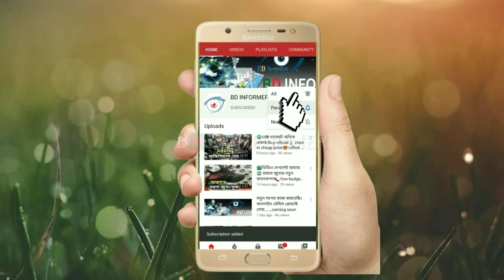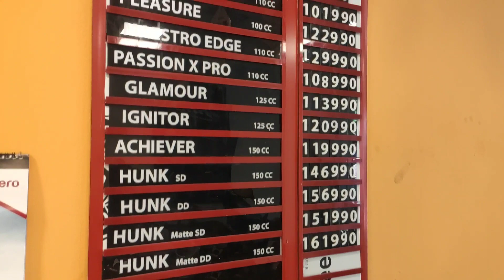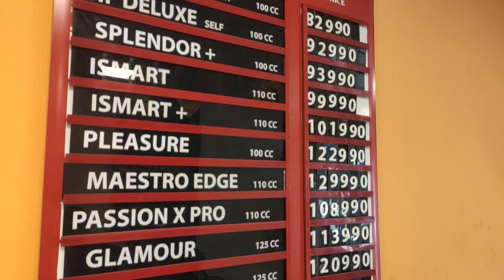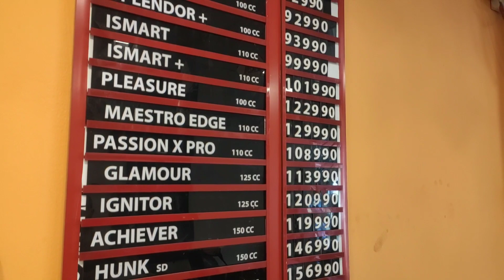সবার জন্য কম দামে শর্ত ছাড়া কিস্তিতে বাইক কিনুন 🛵 New model Hero Bike Discount price update 2020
Tanvir Ahmed
More Videos Title
এত কমে গেল বাইকের দাম
- Bike Latest Price in 2020 || কিস্তিতে কিনুন || নতুন বছরে বাইকের দাম
- Bike Update Price in Bangladesh with New Offer | বাইক এর দাম কমলো
- নতুন বছরের জন্য সকল হিরো বাইকের দাম কমে গেল 》new model hero bike 2020 》new hero_bike price bd 2020
- নতুন রূপে আসছে হিরো এক্সট্রিম বাইক - শিগগিরই বাজারে আসছে নতুন হিরো এক্সট্রিম মোটরসাইকেল
- বাংলাদেশের সব থেকে বেশি গতির বাইক | Suzuki Gsxr offer Price in Bd | 2020
- নতুন R15_ V3 দাম মাত্র ১ লাখ ৬০ হাজার টাকা। নতুন বাইক!!!
- নতুন R15_ V3 Monster দাম মাত্র ১ লাখ ৭০ হাজার টাকা। নতুন বাইক!!!
- অফার আছে TVS RTR 160 cc বাইক In TVS New Bike Center | Offer 10000TK | Shapon Khan Vlogs
- কমদামে সেকেন্ড হ্যান্ড বাইক কিনুন 🏍 Buy Second Hand Bikes At Cheap Price In Bangladesh 2020
- বিশ্বের সবচেয়ে দামী ৫ ফিউচার বাইক | 5 Future Motorcycles YOU MUST SEE
- যারা টাকার জন্য বাইক কিনতে পারছেন না তারা এখন বাইক কিনুন ।। How To Buy Motorcycle in bank loan😱
- অনেক কান্না কাটির পরে আম্মু নতুন বাইক কিনে দিলো | Mom Gifted Me A Brand New Bike | RONY
- Top 5 bike in Bangladesh under 2 Lac || 150cc || সেরা ৫টি বাইক ২ লাখ টাকার মধ্যে বাংলাদেশে 🔥
- মোটর বাইক চালানো শিখুন। মাত্র ১০ মিনিটেই চালাতে পারবেন
- মোটর বাইক চালানো শিখুন। মাত্র ৫ মিনিটেই চালাতে পারবেন যে কোন মটর বাইক।
- পরিবেশ বান্ধব পণ্য, ষ্টার ইলেকট্রিক বাইক, 5 টাকায় সারাদিন চলুন Electric Bicycle Review
- পানির দামে সেকেন্ডহ্যান্ড বাইক কিনুন মাত্র 35 হাজার টাকা 😱 বংশাল বাইক মার্কেট 🔥Used Bike BD 2020
- মহাদুশ্চিন্তায় বাইক নিয়ে!?! || YAMAHA R15 V3 SERVICE PROBLEM! || CHOCOLATE BIKER VLOG
- All Hero Bike Update Price In Bangladesh 2020! 😱 সহজে হিরো বাইক কিনুন/FahimVlogs
- বাংলাদেশ 2019 সালে হিরো সাইকেল ঈদের প্রস্তাব মূল্য || ইদ আল ফিতর
- আসছে হিরোর ১৬০ সিসি ABS বাইক ২০২০ ||All New Hero Xtreme 160R In Bangladesh 2020 || Noyon's world
- hero সকল বাইক এখন কোন শর্ত ছাড়া কিস্তিতে কিনুন hero hunk and hero all bike buy in bank loan 2020
- Hero Bike Price In BD 2020 🔥 ভিডিও দেখে কিনলেই ডিসকাউন্ট/কিস্তি সুবিধা ||‌ New Universe Motors
- 31 March 2020 Last Moment on BS4 Hero Bike, Honda Bike, TVS & More
- হিরো বাইক কিস্তি || কি কি কাগজ লাগবে ||Hero Bike kistite চট্রগ্রামে কিস্তিতে কিনুন||
- Hero Achiever 150cc Bike update price|| সহজ কিস্তিতে হিরো বাইক কিনুন চট্রগ্রাম
- হিরো গ্লামার ১২৫ কি আসলে ও ভালো বাইক..?? ২৫০০০ টাকা ডাউন পেমেন্ট কি বাইক নিচ্ছি ?? Noyon's world
- হিরো বাইকের মার্চ মাসের অফিসিয়াল প্রাইজ জানেন.??সকল হিরো বাইকের অফিসিয়ালি মূল্য জানুন||Noyon's world
- Hero Glamour 125cc সহজ কিস্তি || মাত্র ৬৮০০টাকা সহজ কিস্তিতে নতুন বাইক চট্রগ্রাম